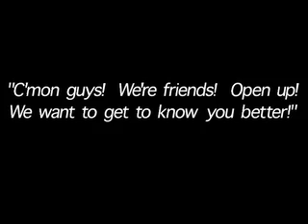ichannel Xtra #2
I gets an existential visit.